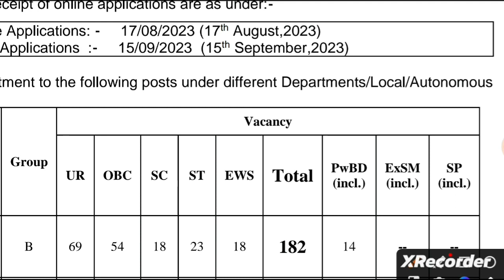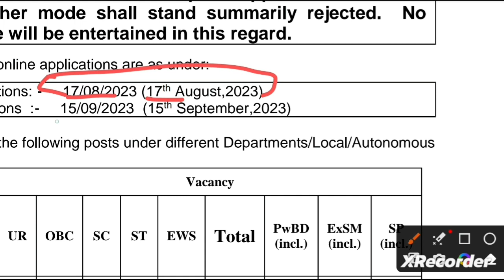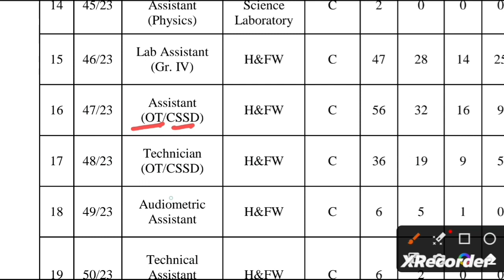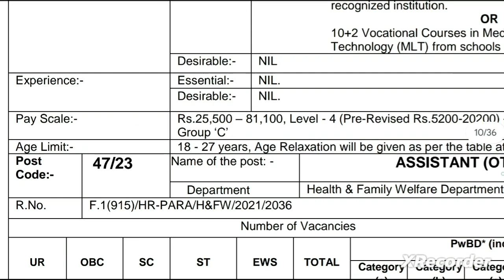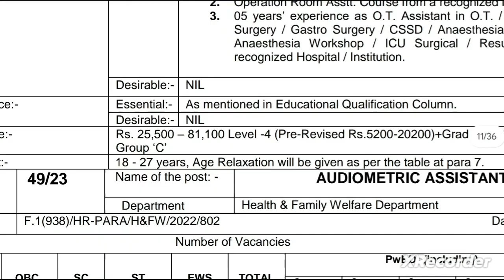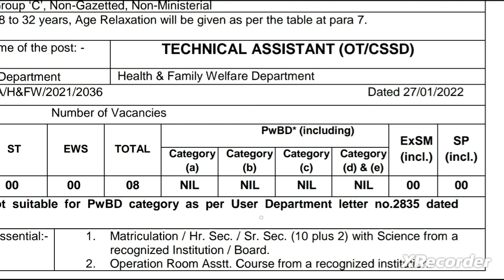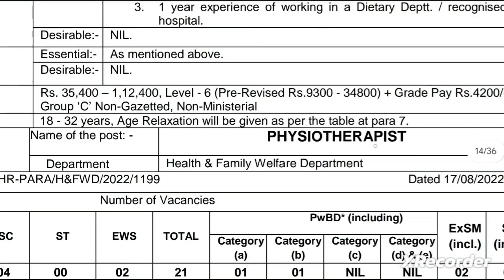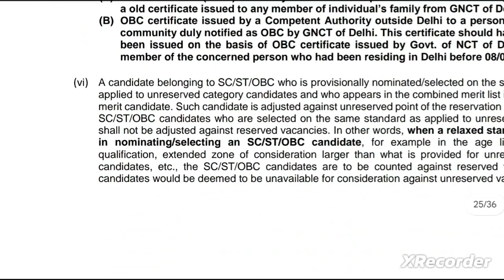DSSSB VACANCY 2023 | DSSSB LAB ASSISTANT VACANCY 2023 | DSSSB RECRUITMENT 2023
DSSSB VACANCY 2023 - DSSSB LAB ASSISTANT VACANCY 2023 - DSSSB RECRUITMENT 2023 - DSSSB OT TECHNICIAN VACANCY 2023 - DSSSB OT/CSSD ASSISTANT VACANCY 2023 - DSSSB PERMANENT RECRUITMENT

Staff VACANCY 2023
CHO VACANCY 2023 NHM RECRUITMENT 2023

ICMR LAB TECHNICIAN RECRUITMENT 2023

NIMR 2023

NICED ICMR PERMANENT VACANCY 2023
LAB TECHNICIAN
STAFF NURSE
TECHNICAL ASSISTANT VACANCY ICMR

AIIMS RAIBARELI PARAMEDICAL STAFF VACANCY

Ophthalmic Technician Vacancy 2023
Dental Technician Vacancy 2023